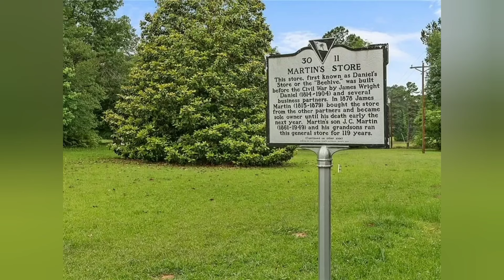South Carolina Homes For Sale | $384k | 3.2 Acre | South Carolina Real Estate | AirBnB Property Sale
$384,500

5beds

3baths

3,197sqft

12300 Indian Mound Rd, Ware Shoals, SC 29692

Step back in time and experience the architectural character of this Victorian-style home, completed around 1905. This historical gem sits on 3.2 acres in rural Laurens County, SC. The home boasts a classic wrap-around front porch (section screened) to enjoy the southern charm. 5 bedrooms, with the primary bedroom and bath on the main level. Entry Hallway features the original staircase. The formal dining room and family room are both off the grand hallway. The large eat-in kitchen includes a fireplace, quartz countertops, ample cabinets as well as a large entry area just off covered carport. Second full bath conveniently located on main level. 4 spacious bedrooms on the 2nd level and bath with original clawfoot tub. Aside from a primary residence this property opens a myriad of business possibilities. Whether you are looking to establish a Bed and Breakfast or AirBNB property this provides ample space and historical significance for a ‘unique’ venture...located amid the rich history of ‘Daniel’s Store’ aka ‘The Beehive’… general store was built and operating prior to the Civil War. In 1878, James Martin purchased the store and his descendants continued to operate the ‘Beehive’ for 119 years. This home, located across from the General Store, was built by a member of the Martin Family and remained a family residence until the late 1900’s. The home sells “AS IS”. Come and tour! Don’t miss the opportunity for this historical gem to be your home or new business ‘venture’!